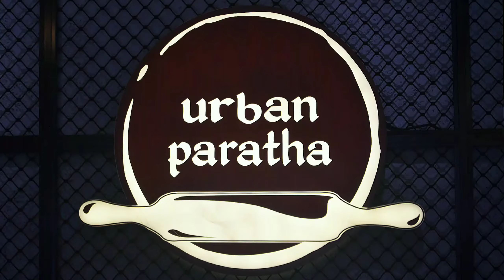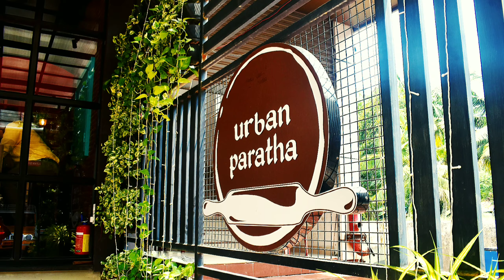😋എറണാകുളത് വരുന്നവർ Food കഴിക്കാൻ എന്തായാലും ഇവിടെ കയറണം കേട്ടോ😋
Punjabi food കഴിക്കാൻ അടിപൊളി restaurant കൊച്ചിയിൽ 😋 vegetarian food at its best😍👍 non-vegetarian food super ആണ് എന്നാണ് customers response...